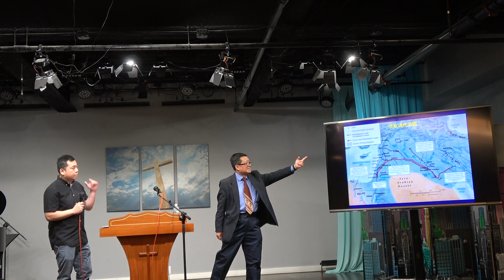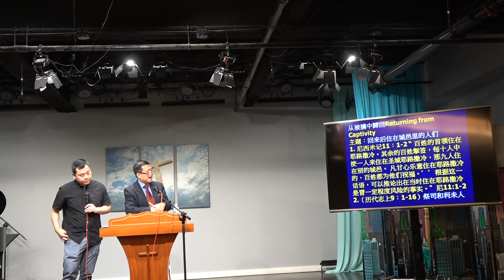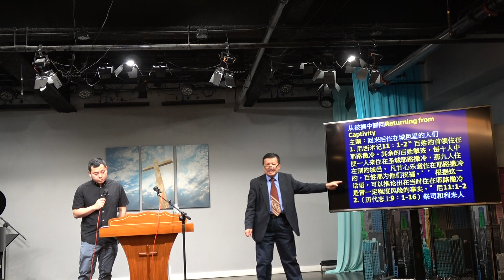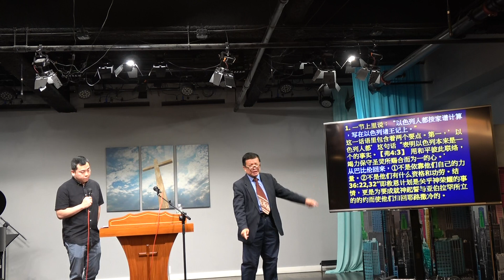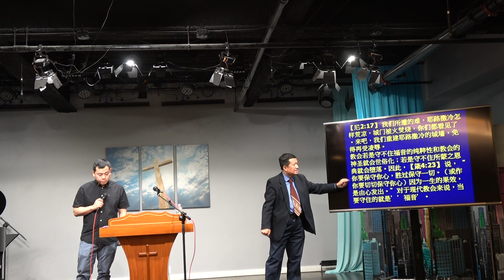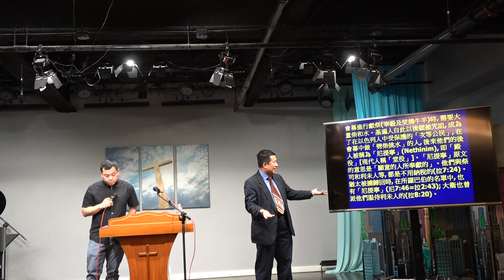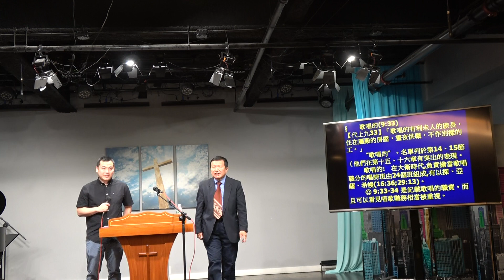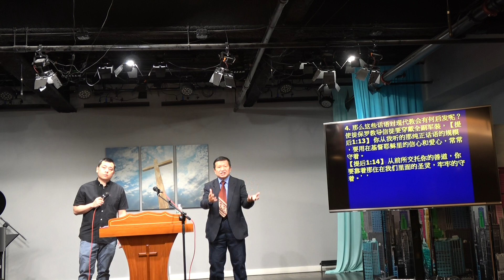真光教會法拉盛堂第2堂主日崇拜9-13-20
孫雅章牧師: 从被擄中歸回